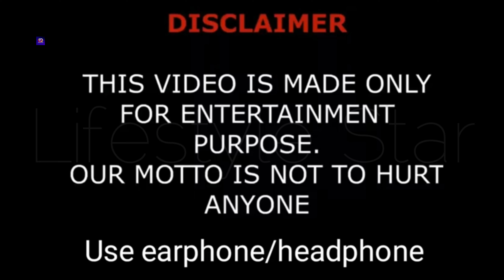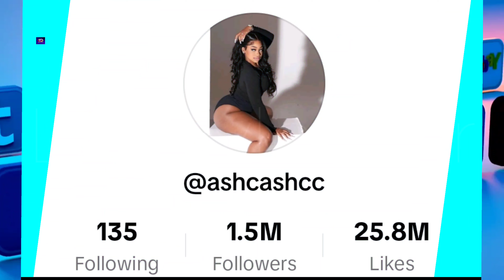Ashleigh Summers Lifestyle, Biography, Relationship, Family, Net Worth, Hobbies, Age, Religion, Fact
Ashleigh Summers Lifestyle, Biography, Relationship, Family, Net Worth, Hobbies, Age, Ethnicity, Facts

Welcome to our exclusive video, where we delve into the captivating lifestyle of Ashleigh Summers. This video offers an in-depth look at Ashleigh's biography, her relationships, family life, net worth, hobbies, age, religion, and some intriguing facts.

Ashleigh Summers, a name that's gaining recognition, leads a lifestyle that is both inspiring and fascinating. From her relationships to her personal achievements, there's a lot to explore.

Join us as we uncover the lifestyle of Ashleigh Summers, a remarkable woman making her mark on the world.